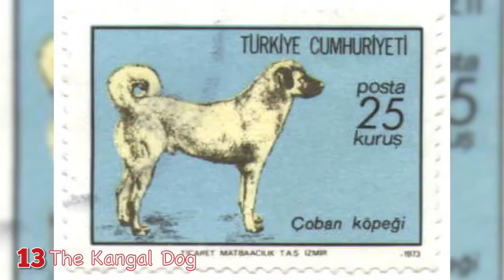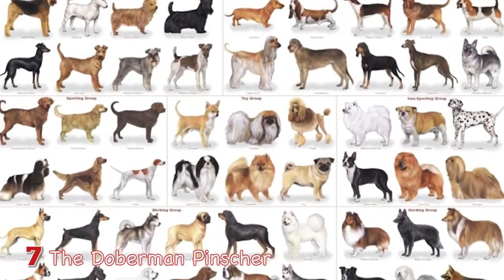top 15 - largest dog breeds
largest dog breeds in the world
largest dog breeds in india
largest dog breeds that dont shed
largest dog breeds uk
largest dog breeds ever
largest dog breeds weight
largest dog breeds by size
largest dog breeds australia
largest dog breeds akc
giant dog breeds australia
biggest dog breeds australia
giant dog breeds available in india
biggest dog breeds available in india
giant dog breed adoption
giant dog breed accessories
the giant dog breeds
the bigger dog breeds
the largest dog breed known
a huge dog breed
the largest dog breed on earth
largest dog breeds by weight
giant dog breed beds
biggest dog breed bear
biggest dog breed by mass
largest dog by breed
giant breed dog bowls
giant breed dog boots
largest dog breed caucasian shepherd
largest dog breed china
largest dog breed codycross
giant dog breeds caucasian ovcharka
biggest dog breeds chart
giant dog breeds china
giant dog breed collars
giant dog breed clothes
giant breed dog door
giant breed dog diapers
largest dog breed that doesn't shed
largest dog breed that doesn't drool
giant breed dog dry food
biggest dog breeds that dont shed
huge dog breeds that dont shed
largest dog breed ever recorded
largest dog breed extinct
biggest dog breeds ever
biggest dog breed ever recorded
largest dog breed in europe
biggest dog breeds on earth
longest dog breed life expectancy
huge dog breeds fluffy
giant dog breed food
giant dog breed friendly
giant dog breed family
giant breed dog food uk
giant breed dog food brands
giant breed dog food canada
giant breed dog feeding chart
giant dog breeds good with families
giant dog breed growth chart
giant dog breed german
giant dog breed grey
biggest dog breed grey
giant dog breed guard
largest dog breeds to get
giant breed dog groomer
largest dog breed height
hypoallergenic big dog breeds
giant dog breeds health problems
giant dog breed height
giant dog breed harness
giant dog breed halloween costumes
giant breed dog house
giant breed dog house plans
largest dog breeds in the world with pictures
largest dog breeds in australia
largest dog breed in the world 2020
largest dog breed in the world by height
largest dog breed in the world 2018
largest dog breed in russia
what is largest dog breeds in the world
biggest dog breed in the world
giant breed dog jackets
giant breed dog jumper
largest dog breed kangal
largest dog breed known to man
giant dog breed kennel
giant breed dog kibble
biggest dog breeds in kenya
largest dog breeds list
largest dog breed leonberger
giant dog breeds list
biggest dog breeds list and pictures
giant dog breeds list and pictures
huge dog breeds long hair
giant dog breeds leonberger
giant dog breeds lifespan
largest dog breeds man
largest dog breed mastiff
largest dog breed mix
giant dog breed mass
biggest dog breed mastiff
giant dog breed mixes
biggest dog breed mixes
largest dog breeds that make great pets
largest dog breeds name
largest dog breed newfoundland
giant dog breeds names
giant dog breeds nz
huge dog breeds names
longest dog breed names ever
giant breed dog nail clippers
largest dog breeds on earth
largest dog breeds of india
largest dog breeds on the world
largest dog breed on record
biggest dog breed of all time
biggest dog breed on average
biggest dog breed on the planet
giant dog breed origins
largest of dog breeds
images of largest dog breeds
photos of largest dog breeds
list of giant dog breeds
types of giant dog breeds
pictures of giant dog breeds
pictures of huge dog breeds
largest of all dog breeds
largest dog breeds pictures
largest dog breeds pictures and names
largest dog breeds photos
giant dog breeds pictures and names
giant dog breeds price in india
biggest dog breeds pictures
giant dog breeds pictures
giant dog breeds pics
largest dog breeds ranked
giant dog breed supplies
largest dog breeds top 10
largest dog breeds types
largest dog breed tibetan mastiff
the largest dog breeds
the most largest dog breeds
biggest dog breeds uk
largest dog breeds in us
longest living dog breeds uk
giant dog breed rescue uk
largest dog breed videos
giant dog breeds video
biggest dog breed videos
10 largest dog breeds video
giant breed dog veterinarian near me
giant breed dog vitamins
giant breed dog vehicle
largest dog breeds with longest lifespan
largest dog breeds wiki
largest dog breeds white
largest dog breeds with pictures
largest dog breed with hair
largest dog breed world
largest dog breed wolf
problems with giant dog breeds
largest dog breeds youtube
biggest dog breeds youtube
biggest dog breeds you can own
10 largest dog breeds you can own
20 largest dog breeds
2 biggest dog breeds
3 largest dog breeds
30 largest dog breeds
top 3 huge dog breeds
top 4 largest dog breeds
sims 4 largest dog breed
5 largest dog breeds
50 largest dog breeds
5 largest dog breeds in the world
top 5 giant dog breeds
5 most biggest dog breeds
6 largest dog breeds
7 most largest dog breeds
8 largest dog breeds
9 largest dog breeds
9-of-worlds-largest-dog-breeds